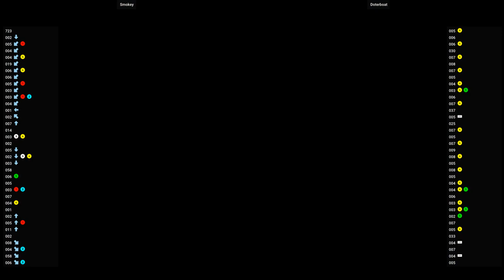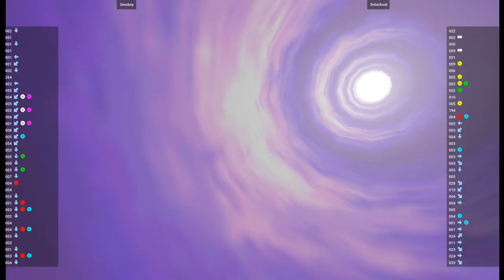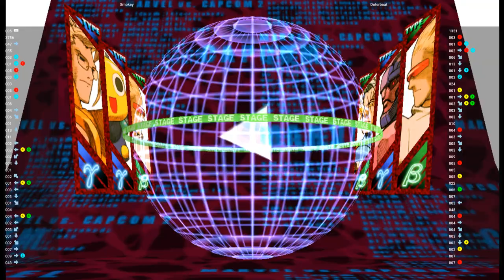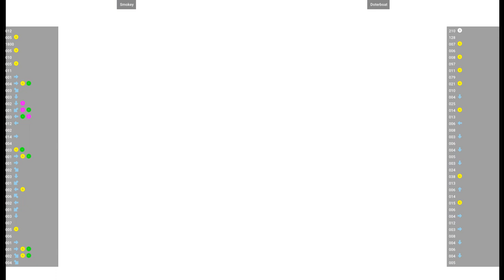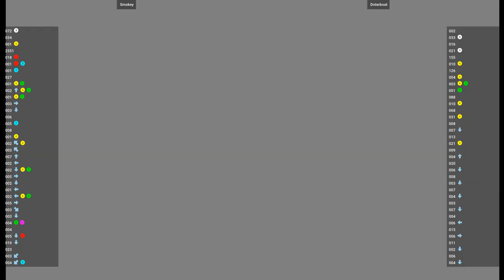MVSC2 🕹 Smokey VS Doterboat